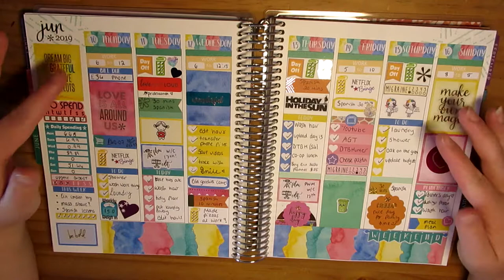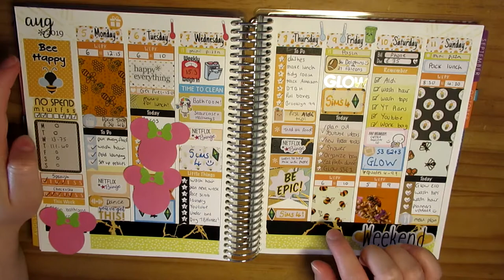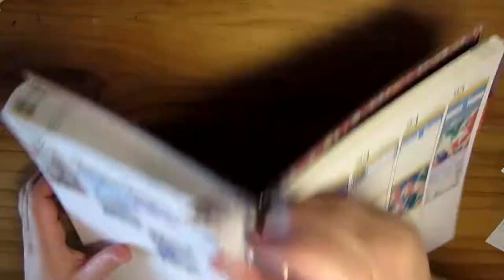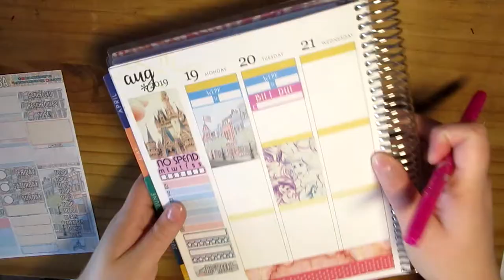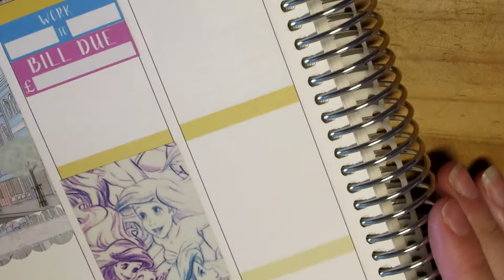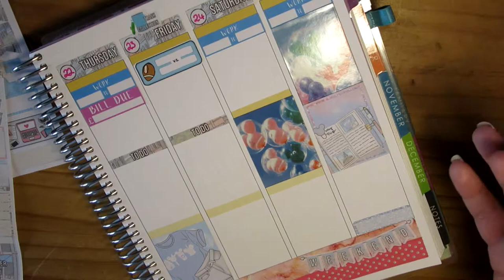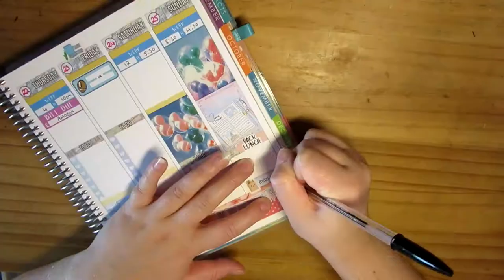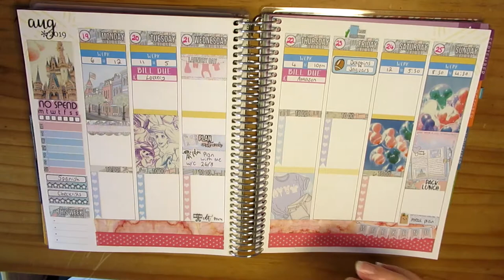Plan With Me! Aug 19th-25th | Erin Condren ft. FantasyDesigns! | Tania Michele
♥ Plan With Me! Aug 19th-25th
♥ Erin Condren Life Planner